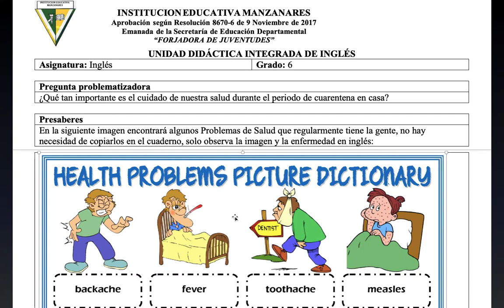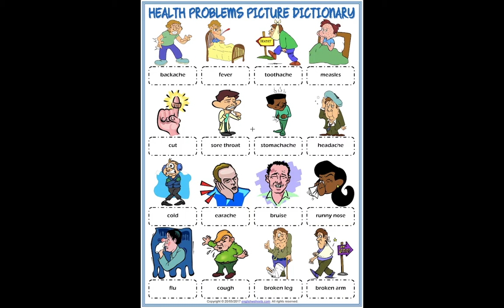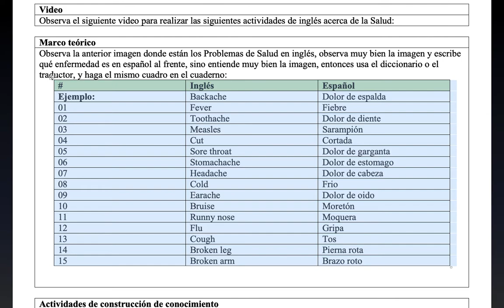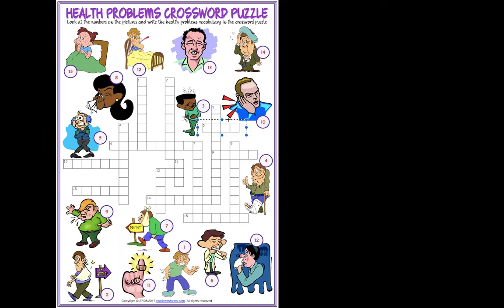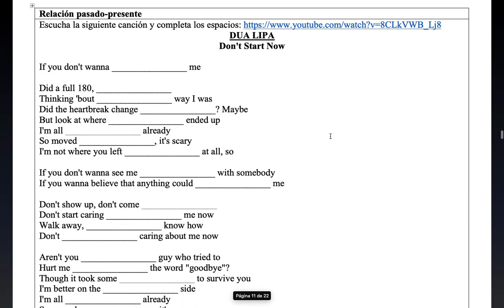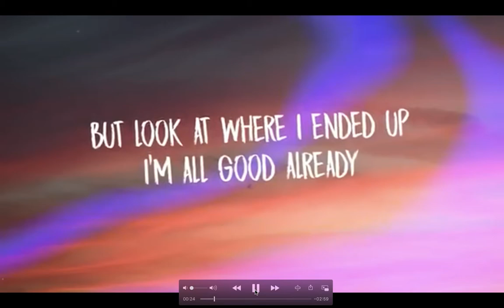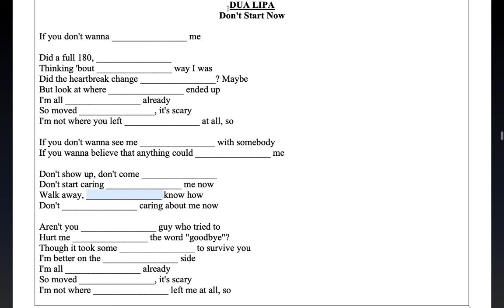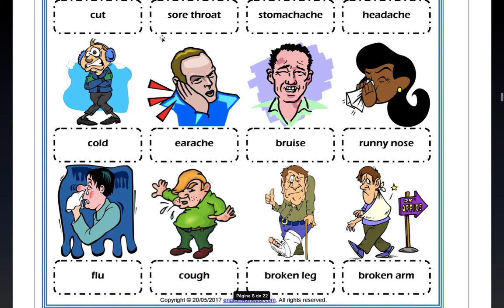GamerLearn326 - HEALTH PROBLEMS - 6TH GRADE